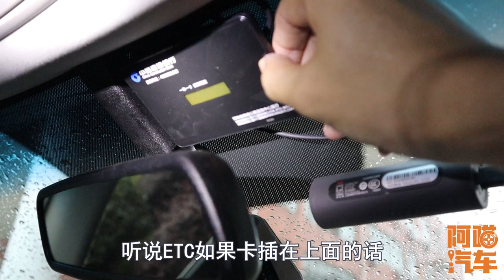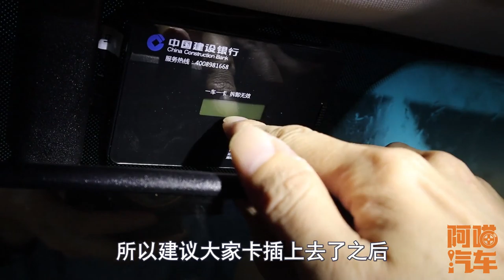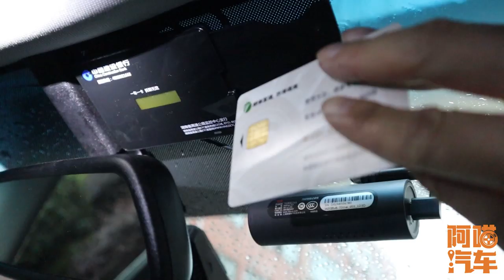高速ETC車道堵車的真正原因，我們壹直想錯了，妳我皆有責任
很多朋友辦了etc之後，發現etc今年堵車的情況比往年更嚴重，甚至比人工通道還嚴重，阿喵汽車喵哥告訴妳ETC車道堵車的真正原因，為何ETC車道比人工車道還堵？只因司機犯了這些錯誤，妳中招了嗎